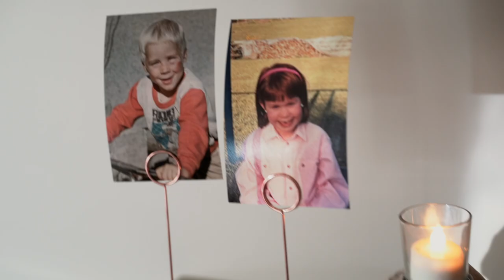G+C Long Beach Lodge Tofino Highlight Wedding Video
2023 Wedding at Long Beach Lodge Tofino Vancouver Island BC. Stunning Hot October day on the beach and around the resort for wedding photos and wedding video. By Nanaimo photographers and Videographers Steve and Courtney Julien